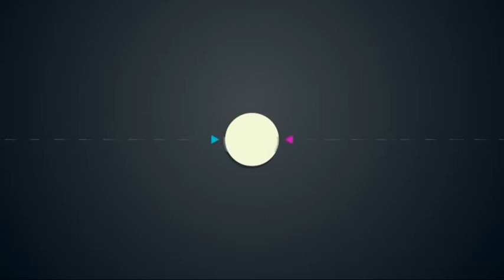EMMESERA. Lega del Filo D'Oro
La dottoressa Ceccarini, responsabile dell'area tecnico scientifica alla Lega del Filo D'oro è l'ospite di Tiziana Tiberi in questa puntata di Emmesera. Negli ultimi 10 anni il centro diagnostico dell'ente ha registrato un incremento delle persone sordocieche con una malattia rara, solo nel 2020 erano il 50%. Al via la campagna